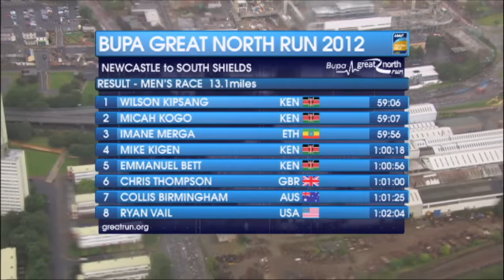Marathon WR Holder VS 10K WR Holder (Insane Race)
1,Small Portions of original have been transformed
2,Unique Tranformative nature of work in form of Education, Reaction, News Reporting and Commentary.
3, My videos give exposure and promote the athletes and race events in the footage, therefore drawing more people to the market..

Hey Guys!